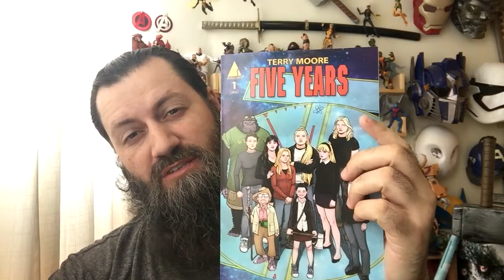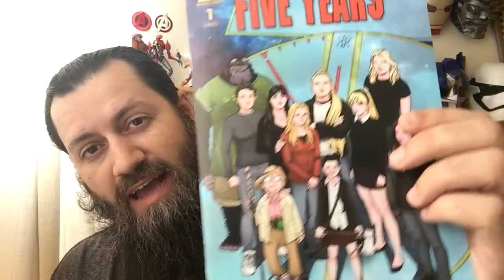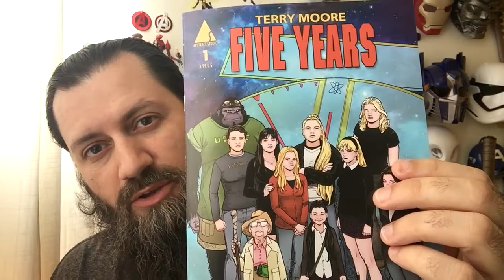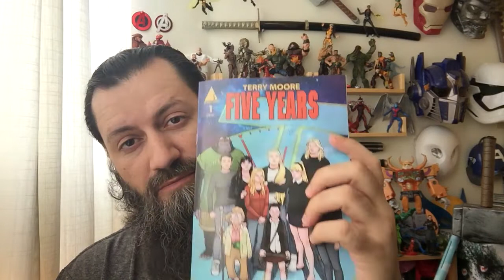Five Years #1 | COMIC BOOK UNIVERSITY